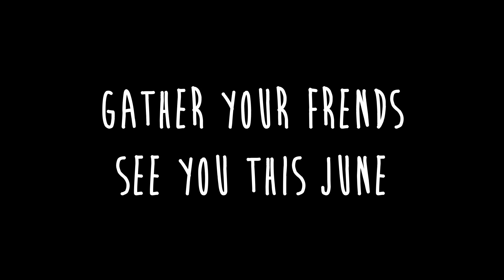Twiddle Off Stage at the Frendly Gathering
Twiddle performs Polluted Beauty at the Frendly Gathering Pond Stage 2013. Check out clips from all of the unique Twiddle sets, from the top of mountain down to the pond. Hope to see you at the next Frendly Gathering in Windham VT, June 27th and 28th for another magical Twiddle show. Live Frendly

Film Credit: Aaron Hooper, Alex Scully, Robbie Greeb, and Patrick McDaniel.

Edited by: Alex Scully